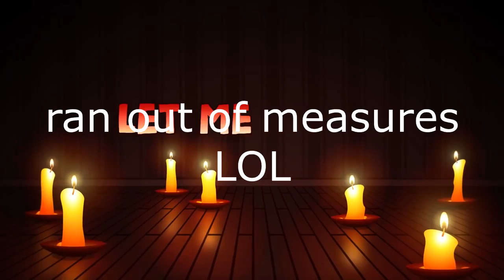MSM: Get Out but Mashed with MSM Audio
plus sub-par editing

Friend Codes:
MysteryDonut (island owner): 43159386GC
DonutMystery: 61733595HH
cyuwo15: 61615259DD
jjja909: 39496